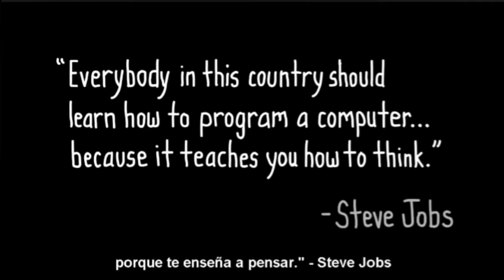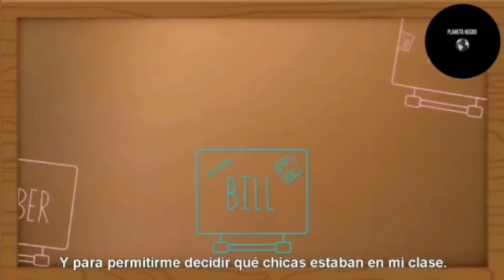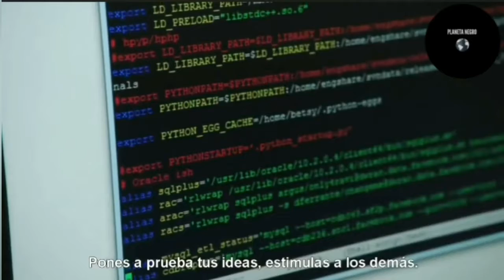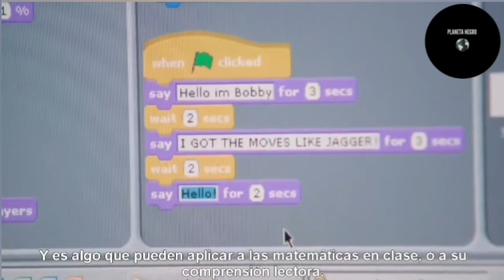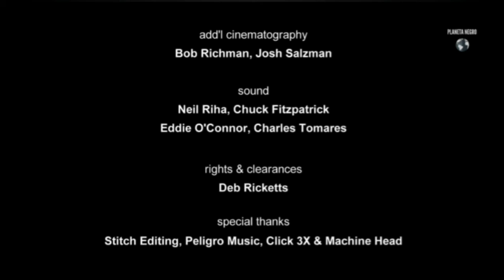¿Qué es la programación?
Bill Gates y Mark Zuckerberg te enseñan como.